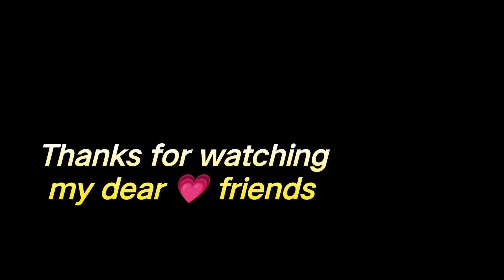गौंद कतीरा : महिलाओं के 100 रोगों की संजीवनी। भयंकर गर्मी में ठंडक लीजिए। Gound Katira ke Fayde।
दोस्तों, संडे स्पेशल रेसिपी में आप के खास रेसिपी लेकर आई हूं। आज की रेसिपी महिलाओं की सौंदर्य व सेहत के लिए बेहद खास है। साथ ही बच्चों, बड़ों सभी के लिए फायदेमंद और पसन्द आने वाली भी है। गौंद कतीरा की ये रेसिपी भयंकर गर्मी में ठंडक का अहसास ही नहीं आपके भीतर की गर्मी को दूर करता है।
महिलाओं के अनेक रोगों में संजीवनी के अलावा सौंदर्य के लिए भी कारगर है। अनेक रोगों में लाभकारी है। शरीर व पेट के लिए की ये अदभुत रेसिपी है। ये  रेसिपी बच्चों के लिए हेल्दी व बड़ों को पसंद आने वाली है।

 बेहद स्वादिष्ट घर पर बनाएं
Garlic se banaye delicious recipe .how to make.

Komal Desi Cooking | Special Recipe